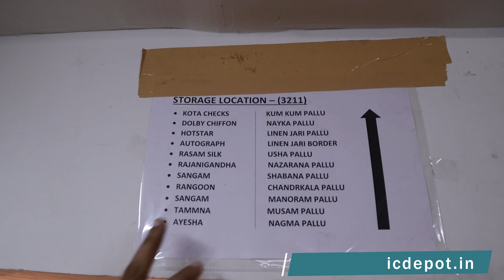LATEST DESIGNER FABRIC ONLINE | DESIGNER NEW FABRIC COLLECTION | FANCY BOUTIQUE FABRIC ONLINE ORDER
Special collection for Designers and for Boutique Owners

👉 Purchase directly from manufacturer
 👉 Fabrics at Wholesale Price
 👉 MOQ starts at just 5 meter
 👉 Quality Fabrics
 👉 On Time Free Delivery
 👉 Variety of Fabrics (Thousands of collection)
 👉 Ask for Sample
 👉 Call or Whatsapp for any inquiry

                                        Textile Coder Details -
( अपनी शॉप का वीडियो बनवाने के लिए इस नंबर पर कांटेक्ट करे।  )

special fabric collection online
new fancy fabric collection surat
latest fabric collection online
fabric website online
tranding online fancy fabric
surat fabric wholesaler
surat fabric retailer
printed fabric collection online
boutique fabric collection online
fancy fabric outfits collection
latest fabric collection surat market
cheapest designer fabric market surat
new fancy fabric online surat market